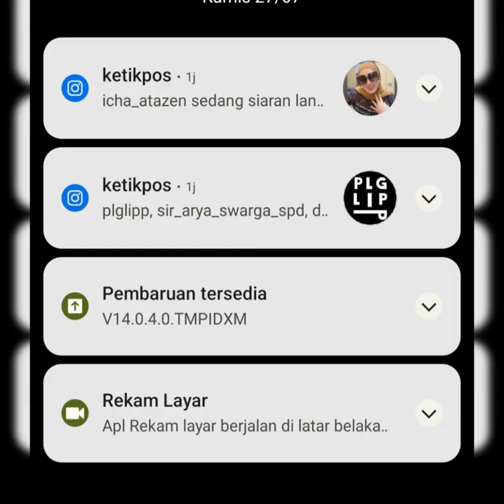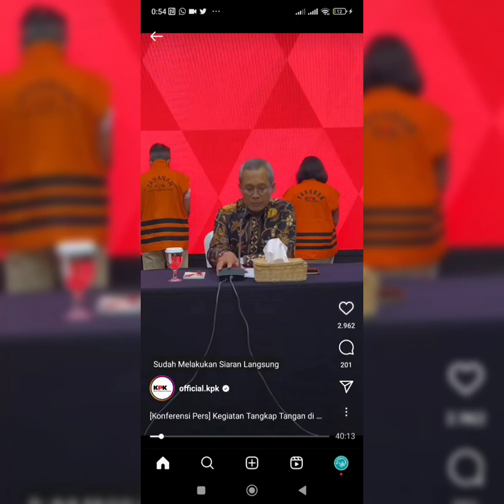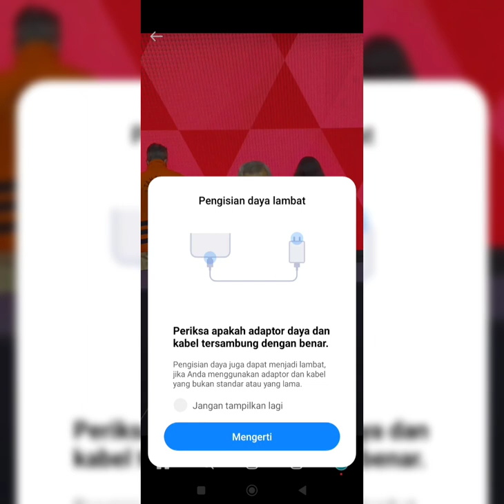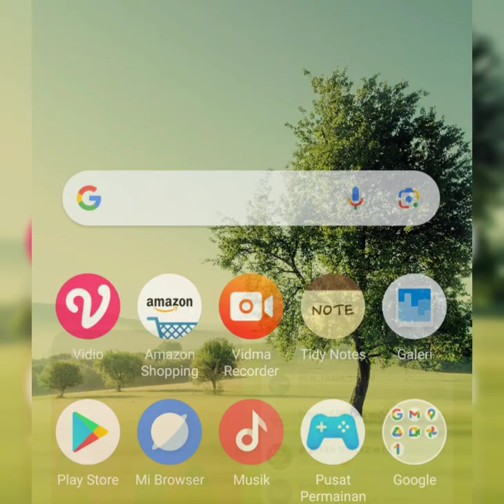Korupsi di Basarnas Melibatkan Kabasarnas, Diproses KPK dan Puspom TNI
Dugaan korupsi melibatkan Kabasarnas terungkap oleh KPK. Diduga, uang diterima Kabasarnas Marsekal Madya Henri Alfiandi mencapai Rp 88,3 M.

Penanganan ini dilakukan bersama antara KPK dan Puspom TNI. Tersangka dari militer ditangani Puspom TNI, sementarayang sipil ditangani dan diproses KPK.

Komisi Pemberantasan Korupsi, Rabu (26/7/2023) menetapkan lima tersangka atas dugaan suap proyek pengadaan barang atau jasa di Badan Nasional Pencarian dan Pertolongan atau Basarnas, salah satunya Kepala Basarnas Periode 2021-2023 Marsekal Madya Henri Alfiandi.
Kasus ini terjadi dalam pengadaan peralatan deteksi reruntuhan dan kendaraan taktis dalam penanganan bencana.

Terungkap bahwa dalam kurun waktu 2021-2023, Henri bersama dan melalui Koordinator Administrasi Kepala Basarnas Letnan Kolonel Afri Budi Cahyanto diduga menerima sekitar Rp 88,3 miliar dari berbagai pelaksana proyek.

KPK juga menetapkan Afri Budi sebagai tersangka, bersama Komisaris Utama PT Multi Grafika Cipta Sejati Mulsunadi Gunawan, Direktur Utama PT Intertekno Grafika Sejati Marilya, dan Direktur Utama PT Kindah Abadi Utama Roni Aidil.

Penetapan tersangka ini merupakan tindak lanjut dari operasi tangkap tangan (OTT) pejabat Basarnas dan sejumlah pihak di Cilangkap, Jakarta Timur dan Jatisampurna, Bekasi, Selasa (25/7/2023).

Wakil Ketua Komisi Pemberantasan Korupsi Alexander Mawarta memimpin ekspos penahanan Direktur Utama PT Kindah Abadi Utama Roni Aidil dan Direktur Utama PT Intertekno Grafika Sejati Marilya di Gedung Juang Komisi Pemberantasan Korupsi (KPK), Jakarta, Rabu (26/7/2023).

Dua tersangka ini ditahan KPK setelah melakukan operasi tangkap tangan terkait kasus suap pemenangan tender pengadaan barang dan jasa proyek Badan SAR Nasional (BASARNAS).

Marwata menjelaskan, KPK masih terus mendalami lebih lanjut dugaan penerimaan suap oleh Henri diduga melalui Afri dari beberapa proyek di Basarnas sejak tahun 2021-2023 dengan nilai sekitar Rp 88,3 miliar dari berbagai vendor pemenang proyek.

Pendalaman dilakukan bersama tim penyidik Pusat Polisi Militer (Puspom) Mabes TNI.

Kedepannya, penanganan kasus korupsi yang melibatkan personel TNI akan dilakukan secara koneksitas. Sehingga tidak ada disparitas proses hukum yang melibatkan personel TNI.

"Dalam OTT yang dilakukan KPK kemarin, tim penyidik mengamankan uang tunai Rp 999,7 juta di goodie bag yang disimpan dalam bagasi mobil Afri," kata Alex, saat konferensi pers di Gedung Merah Putih KPK, Jakarta Rabu malam.

Menurut dia, pengungkapan kasus ini bermula dari KPK menerima informasi dari masyarakat terkait mengenai dugaan adanya penyerahan sejumlah uang tunai dari Marilya kepada Afri yang merupakan perwakilan Henri, di salah satu parkiran bank di Cilangkap, Jakarta Timur.